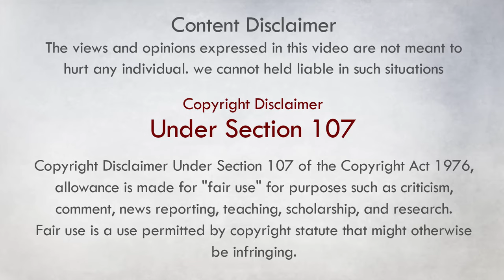Actress Aishwarya Bhaskaran Family Members with Husband, Daughter & Mother Lakshmi | Allcinegallery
Actress Aishwarya Bhaskaran Family Members with Husband, Daughter & Mother Lakshmi. Aishwarya's Biography with her first movies in all languages and more details.